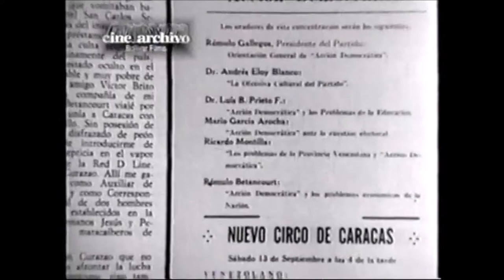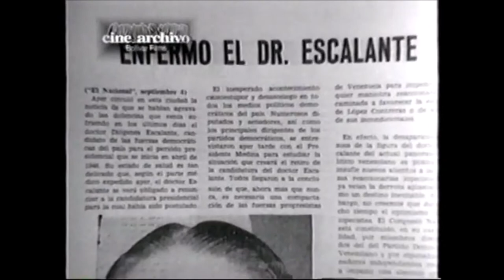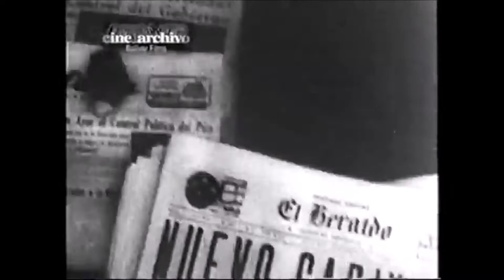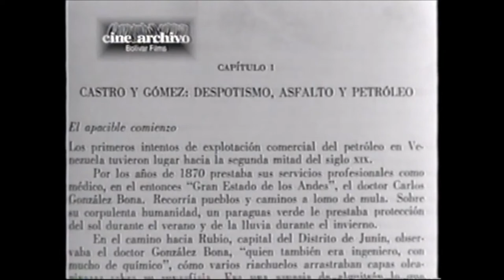Biografía de Rómulo Betancourt Parte III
Biografía con fines educativos de Rómulo Betancourt. Bolívar Film, digitalizado por Fred E. López, desde su formato en cinta original de VHS en el año 2013.